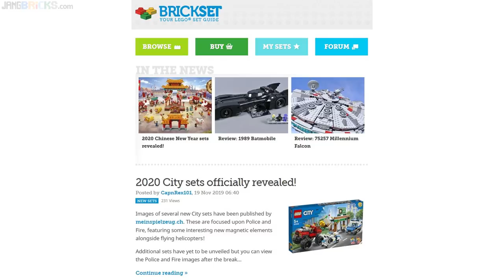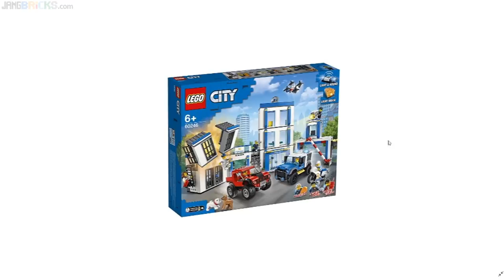LEGO City 2020 set reveal #1! My casual thoughts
A look at the official box art for upcoming LEGO City police & fire themed sets for 2020 (and possibly late holiday season 2019).